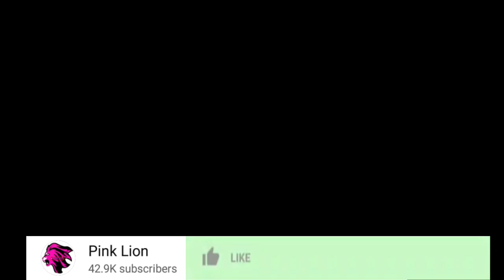Mbosso AMTUSI Diamond Platnumz Hadharani ,Dogo Unajichanganya ,WCB WAKASIRIKA Nidhamu ya Mbosso